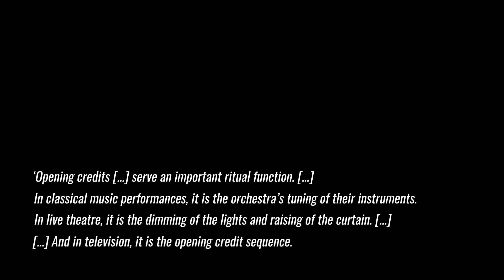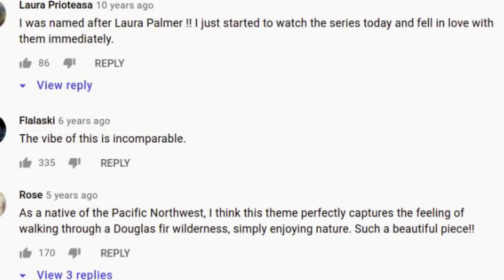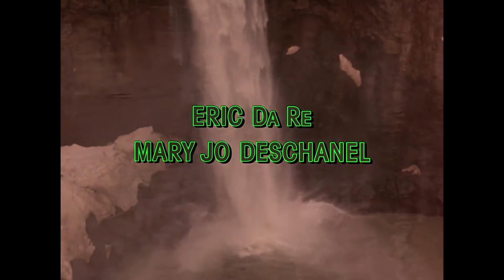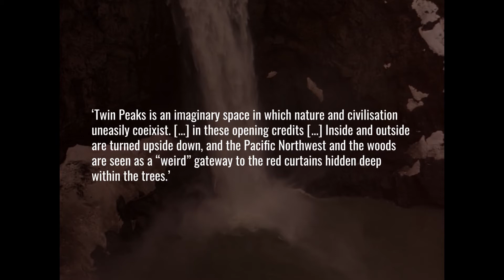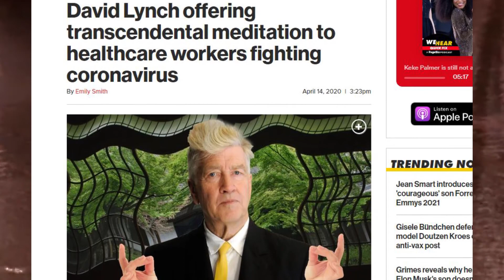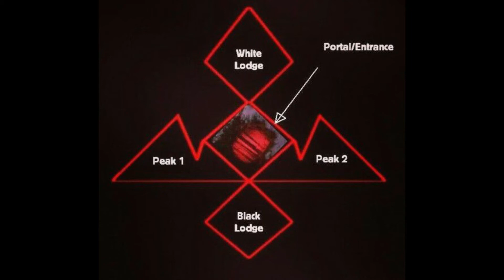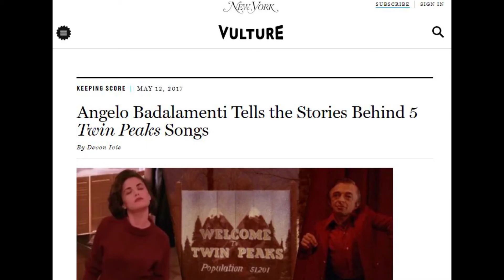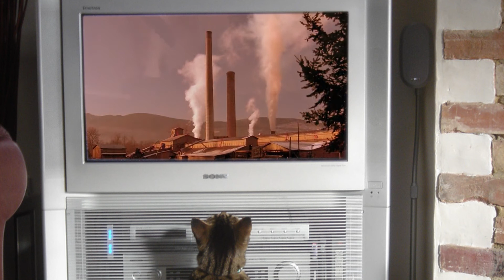Falling All Over Again: The Mastery of the Twin Peaks Opening Sequence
A discursive close analysis of a truly unforgettable opening sequence: the Twin Peaks opening credits. Working on this video essay has been a TRUE pleasure, I'm just sorry it took so long! But alas pregnancy has taken over my entire life. Anyway I'm very happy I was finally able to realise my dream of several years back of making something on Twin Peaks and David Lynch. Perhaps it won't be my last! But we shall see.

Nottacat

Clips from:
Twin Peaks Season 1, Episode 1, 3, 8
Twin Peaks Season 2, Episode, 2, 9
The Sopranos Episode 1